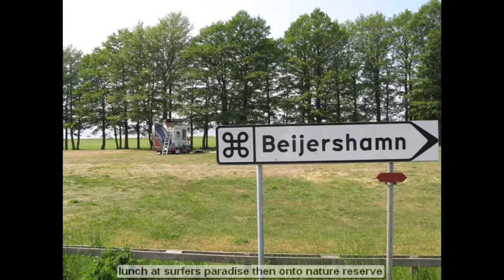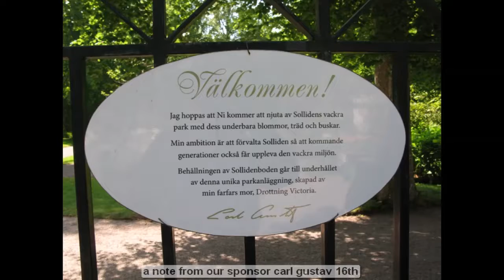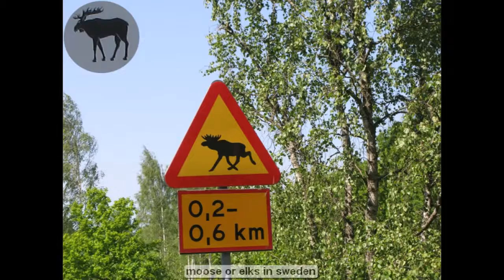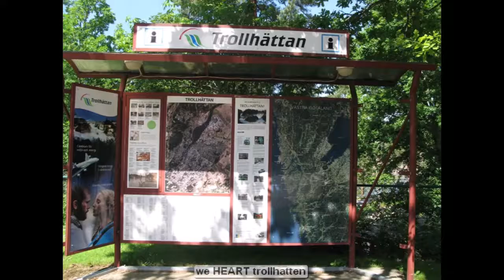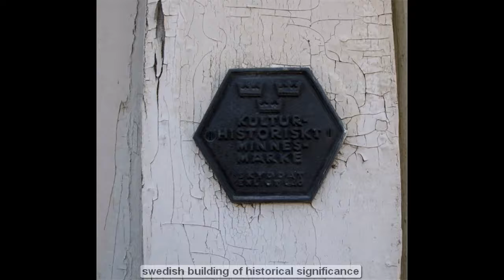Trip 27 - Sweden 28 May-5 Jun,12-13 & 24-26 Jun 2016 Blog 100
From our travels to Scandinavia, blog 100, trip 27 motorhome travels blog uk